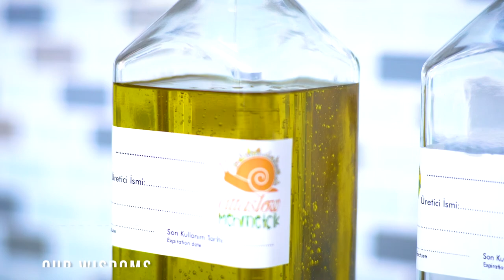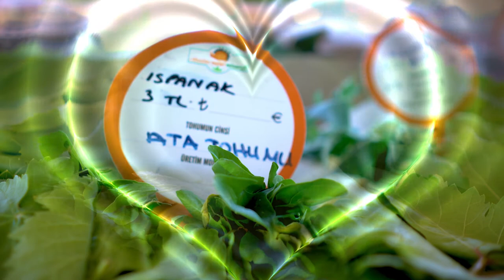Cittaslow Mehmetçik: Life is much more...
Cittaslow Video Contest 2018

Title: Life is much more...

Author/s: Sadi Yolgeçen

Biography info about the author/s: Born in Adana, Turkey in 1974, Sadi Yolgeçen has worked in various fields of media, concentrating mainly on short film production and directing. An avid environmentalist and nature enthusiast, the author mainly concentrates on raising awareness on issues that concern the protection and preservation of cultural, social and environmental issues. An active volunteer in Cittaslow Mehmetçik, Yolgeçen has been working closely with other volunteers and the municipality in helping Mehmetçik develop and grow in line with the principles and philosophy of  Cittaslow.  This short video is his tribute in this endevour.